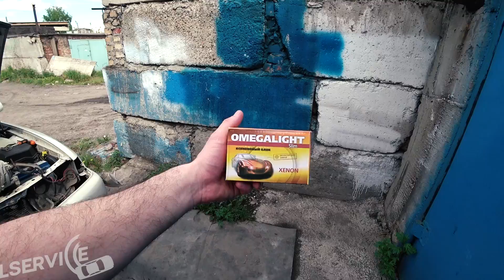Не повторять. Как я убил всю оптику на Toyota CHASER jzx100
У КАЖДОГО АВТОЛЮБИТЕЛЯ И АВТОМОБИЛИСТА ДОЛЖНЫ БЫТЬ СВОИ СПОСОБЫ ПО УХОДУ ЗА АВТОМОБИЛЬНЫМИ  ФАРАМИ И ОПТИКОЙ В ЦЕЛОМ. БУДЬ ЭТО ПРОСТАЯ ПОЛИРОВКА ФАР ИЛИ ЖЕ БОЛЕЕ СЛОЖНЫЙ МЕТОД КАК ПОКРЫТЬ ФАРЫ ЛАКОМ В ПРОСТОНАРОДИИ КАК ЗАДУТЬ ФАРЫ ЛАКОМ.

ПО ФАКТУ ЭТО УЖЕ ВТОРАЯ МОЯ ЧАСТЬ ПРО ТО КАК ОТПОЛИРОВАТЬ ФАРЫ. В ПЕРВОЙ СЕРИИ Я ПОШЕЛ ПО БОЛЕЕ ПРОСТОМУ ПУТИ, Я ПРОСТО ПРИ ПОМОЩИ ПОЛИРОВАЛЬНОЙ МАШИНЫ ОТПОЛИРОВАЛ ПЛАСТИК. ЭФФЕКТА ДАЛО НА ГОД, ТАК КАК НА ФАРАХ НЕТ ЗАЩИТНОГО ПОКРЫТИЯ - РЕШЕНО ПОКРЫТЬ ФАРЫ ЛАКОМ. КАК ОТПОЛИРОВАТЬ ФАРЫ СВОИМИ РУКАМИ ?! - ПОСМОТРИТЕ МОЮ ПЕРВУЮ ЧАСТЬ. СЕГОДНЯ РЕЧЬ О ТОМ КАК ЗАДУТЬ ФАРЫ ЛАКОМ. ТАК ЖЕ ЭТО ВСЕ МОЖНО ОТНЕСТИ К ТОМУ КАК ОТПОЛИРОВАТЬ ФАРЫ В ДОМАШНИХ УСЛОВИЯХ ВЕДЬ Я НЕ ОБРАЩАЛСЯ В СЕРВИС. А ВОТ ОТПОЛИРОВАТЬ ФАРЫ СВОИМИ РУКАМИ НЕ ПОЛУЧИТСЯ , ТОЧНЕЕ ПОЛУЧИТСЯ НО ХВАТИТ НЕ НАДОЛГО... К СОЖЕЛЕНИЮ. ЕСЛИ ВАС МУЧАЕТ ВОПРОС КАК ПОКРЫТЬ ФАРЫ ЛАКОМ - СМОТРИТЕ ЭТО ВИДЕО ДО КОНЦА И ВЫ ПОЙМЕТЕ:) ВОССТАНОВЛЕНИЕ ФАР ДОВОЛЬНО ЧЕТКИЙ И КРАПОТЛИВЫЙ ПРОЦЕСС, НО ОНО ТОГО СТОИТ, ФАРЫ НЕОТЬЕМЛЕМЫЙ МЕХАНИЗМ АВТОМОБИЛЯ И ОНИ ДОЛЖНЫ ХОРОШО ГОРЕТЬ И ОСВЕЩАТЬ ДОРОГУ ОТ ЭТОГО ЗАВИСИТ ВАША БЕЗОПАСНОСТЬ.
А ВОПРОС КАК ПРАВИЛЬНО ПОЛИРОВАТЬ ФАРЫ МУЧАЕТ ВСЕХ, И ЭТО НЕ КО МНЕ:) Как отполировать фары своими руками?!- ДА ВСЕ ПРОСТО СМОТРИТЕ МОЕ ВИДЕО. ПОЛИРОВКА ФАР СВОИМИ РУКАМИ НА TOYOTA CHASER JZX100 ТАКАЯ ЖЕ КАК И НА ДРУГИХ АВТОМОБИЛЯХ.

еще не подписан на мой ИНСТАРАМ, ох и зря:):):)
МУЗЫКАЛЬНАЯ КОМПОЗИЦИЯ - ES_Atlas - Ballpoint.
принадлежит и использована по лицензии для компании Scalelab.
МУЗЫКАЛЬНАЯ КОМПОЗИЦИЯ - ES_Atmospherica - Squiid.mp3
МУЗЫКАЛЬНАЯ КОМПОЗИЦИЯ - ES_Ghastly - Hell Nasty.mp3
МУЗЫКАЛЬНАЯ КОМПОЗИЦИЯ -ES_HotBox - _91nova.mp3
МУЗЫКАЛЬНАЯ КОМПОЗИЦИЯ -ES_Light Utopia STEMS BASS.mp3